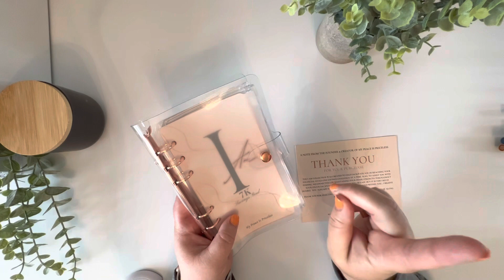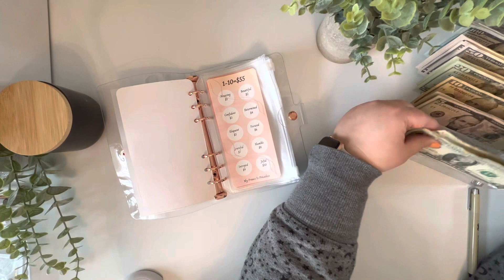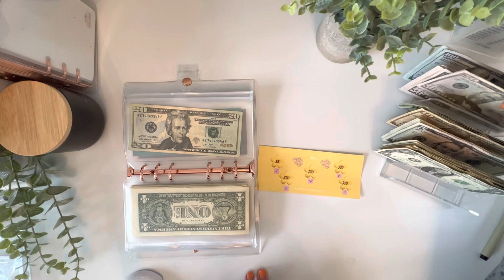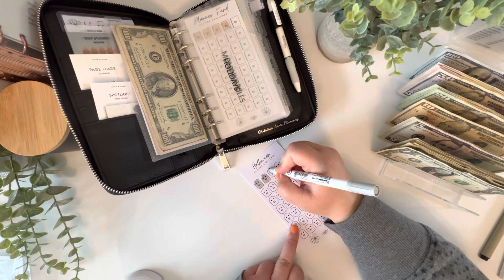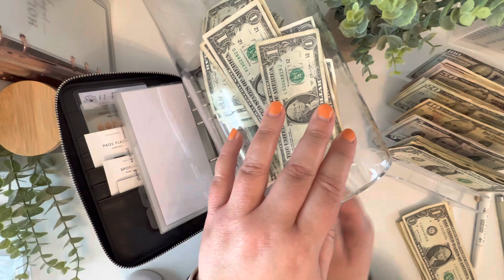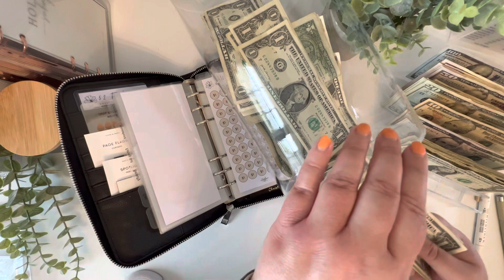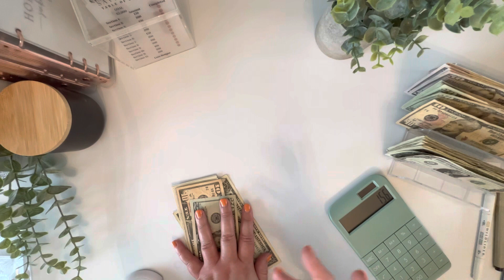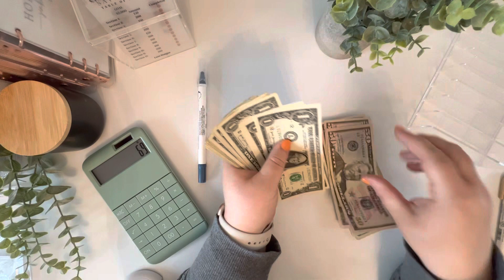Saving Challenges|A YouTuber Sent Me Happy Mail| $1000 Cash Stuffing| Givaway Winner Announced 💴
Welcome to my our channel, my name is Chrissy and I’m so happy you clicked this video!!

I want to thank Nikki from @MyPeaceIsPriceless for the beautiful happy mail! Wait to you see it! Please go check her out you will love her beautiful spirit!

This video is all about saving challenge and being extra chatty! Grab a drink lol

The winner of the PayPal or $20 gift card for amazon is announced in this video.